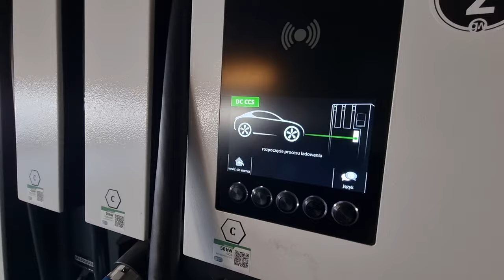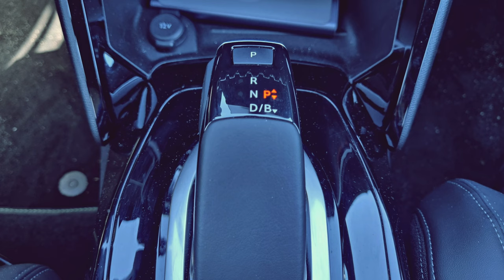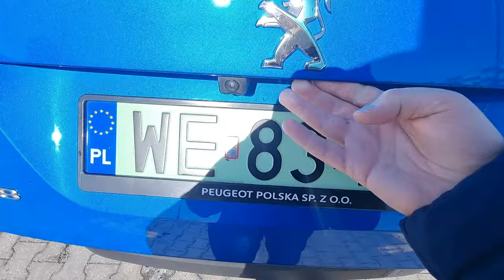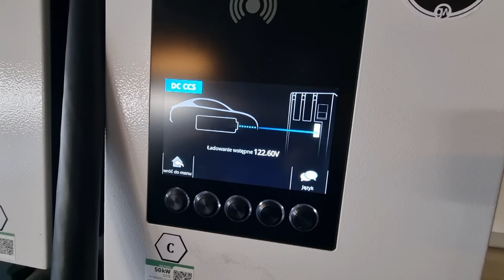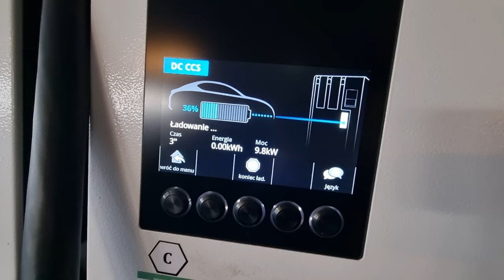Peugeot e-2008 test 2022 | Jak się żyje z elektrykiem?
Bohater odcinka: Peugeot e-2008 136 KM GT

Wiem, że nie lubicie elektryków :) Ale prawda jest taka, że stoimy dziś u progu motoryzacyjnej rewolucji. Producenci masowo zapowiadają, że silniki spalinowe znikną z ich oferty na przestrzeni kilku lat, dlatego warto trzymać rękę na pulsie i wiedzieć jaki poziom prezentują dziś samochody elektryczne. Czy Peugeot ze swoim przedstawicielem segmentu małych crossoverów warty jest zainteresowania?
W dzisiejszym filmie odpowiem o tym, jak naprawdę żyję się z elektrykiem.